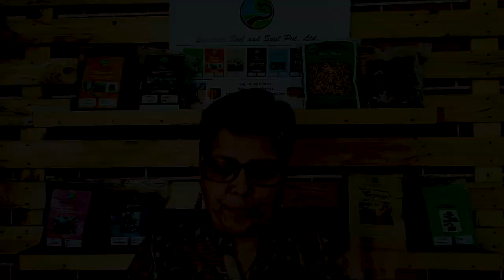Secret of a healthy gatden. अच्छे गार्डन की कुंजी!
Secret of a healthy garden -

All of us, the gardeners, work hard in our gardens. We design it rightely, chose plants properly, feed them well and care for them. Despite we  feel that we are not getting expected results.

Raising a plant is exactly like raising a child, patience and trust goes a long positive way to have a healthy garden, exactly like raising a child.

In this particular video I have tried to answer one of my viewers such Question.

This video purely aims to motivate gardeners to begin their gardening journey and to direct them to our motto.. 'Grow what you eat and eat what you grow'.
if you have a garden and have gardening queries.

Happy Organic Gardening!

00:30 Introduction

00:35 Question

00:42 Answer

04:13 Outro

| 🛍️Buy our Products from Amazon |

Enriched Soil and Soul

C Block

Behind DPS sector 45

Gurgaon - 122003

Haryana.

Till then, Keep Gardening!!